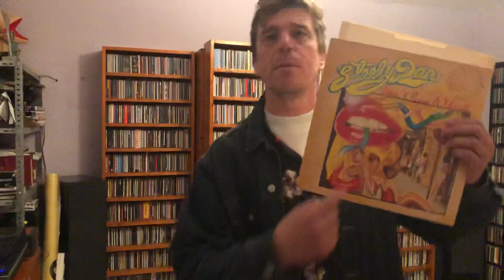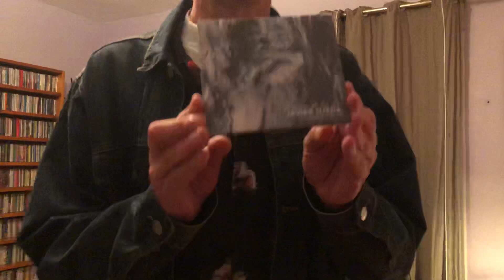¿Cuánto, cuánto? Una tragedia a ritmo de cha-cha-cha (en serio)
Detalles sobre la grabación de este Tena y cómo se diseñó el álbum “Efectos personales”.
Cámara: Pablo Ojeda